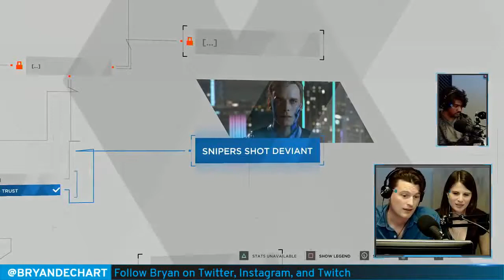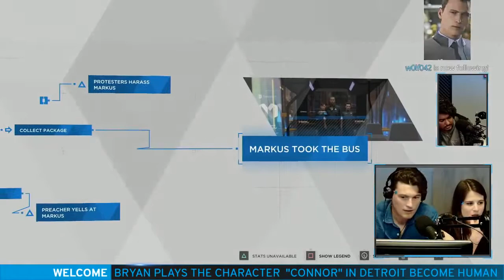Bryan Dechart aka CONNOR plays Marcus "Shades of Color" #2 Detroit: Become Human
Bryan Dechart ist der Schauspieler, der Connor spielt und hat es freundlicherweise erlaubt sein Twitch Let's Play von Detroit: Become Human in YoutTube hochzuladen.
Unterstützt und folgt Bryan Dechart.